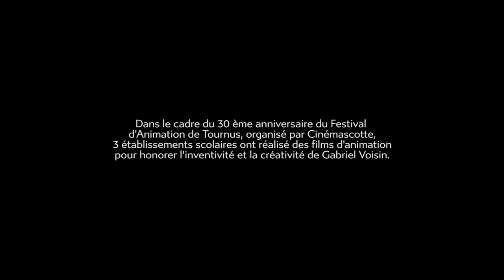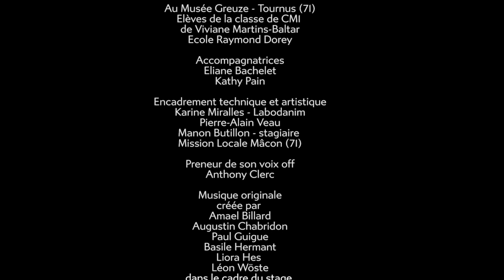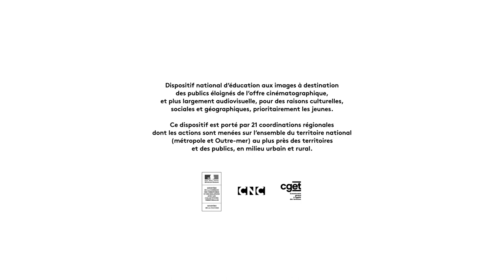Gabriel Voisin 4e partie : Enfance de Gabriel Voisin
Gabriel Voisin - 4e partie
Réalisé par la classe de CM1 de Mme Martins-Baltar - Ecole Raymond Dorey - Tournus (71)
Projet (en 6 parties) réalisé par 3 établissements scolaires à Tournus, sur la vie de Gabriel Voisin (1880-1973), génial inventeur, pionnier dans l'aviation et l'automobile.
dessin animé